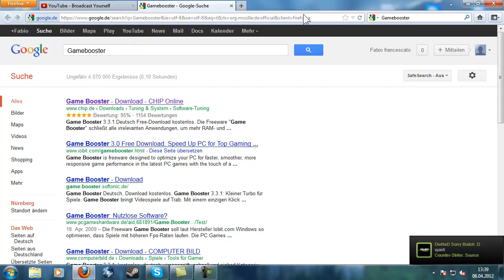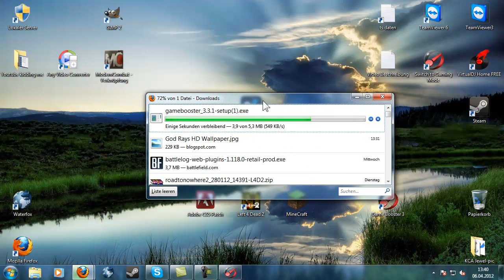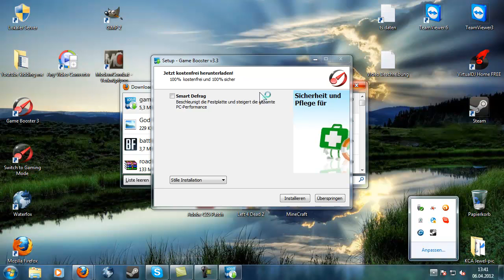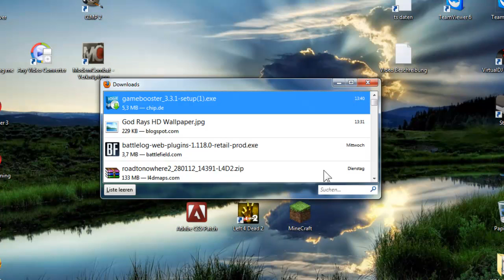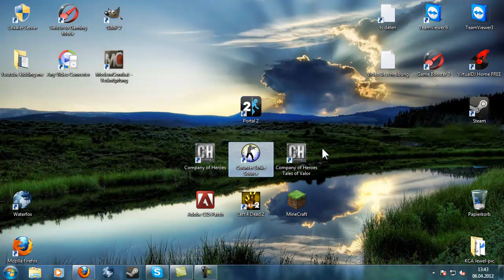TUT: How to speedUP Games | German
Game Booster - Dass einfache programm zum schnellen und einfachen beschleunigen
deines Computers. Dieses Programm sorgt dafür dass Du sorglos und mit so wenig wie möglich laggs und rücklern Spielen kannst.

Game Booster:
Hält alle in hintergrund laufenden Dienste an, die Du nicht benötigst.
(VLC-Player usw.)
Hält Prozzesse an die nicht von wichtiger Priorität sind.
Beschleunigt deinen PC immer um 40 bis 42% dass entspricht mindestens 50 wenigern rücklern ;D

Dieses Programm ist absolut ein Muss und komplett fuel + Freeware !!!